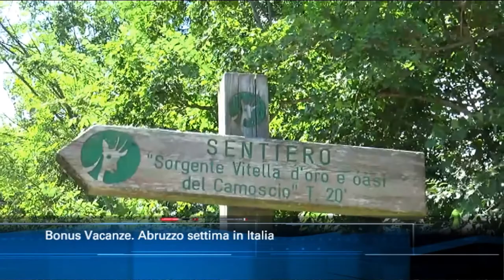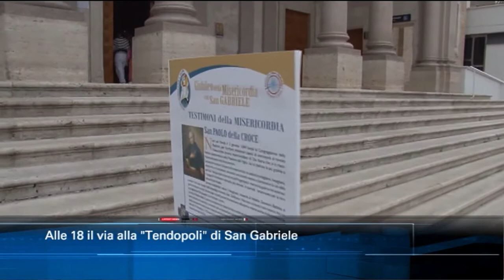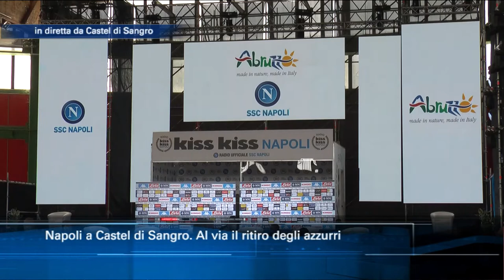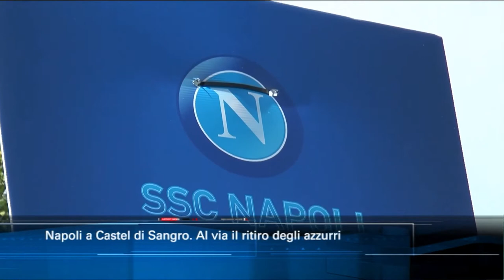TgSei Edizione delle 14 Martedì 25 agosto 2020